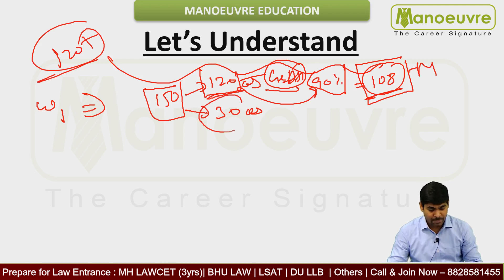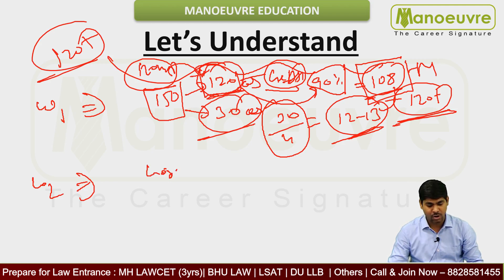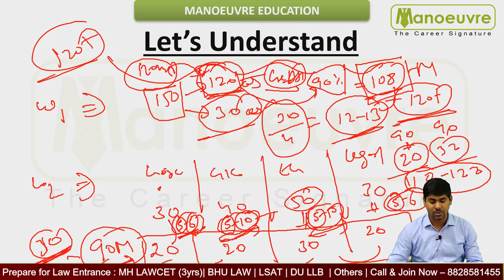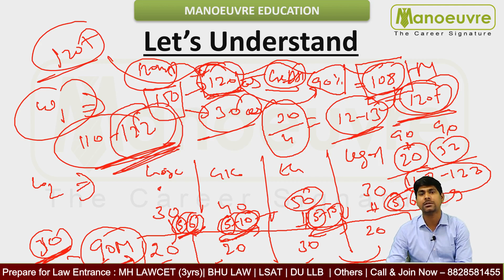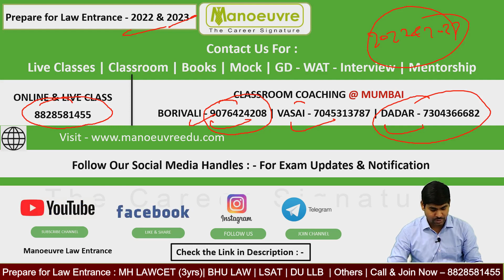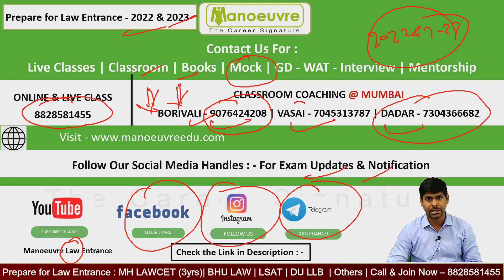MH LAWCET (3 YRS 2022) - Secret Code To Score 120+/150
Prepare for Law Entrance: MHCET LAW (3/5) Yrs , CLAT, AILET, LSAT, DULLB, BHU LAW, AIAT, SLAT Others  - Target Top Law College

Call/WhatsApp on
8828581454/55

CLASSROOM COACHING :-
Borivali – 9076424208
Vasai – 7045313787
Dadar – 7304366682